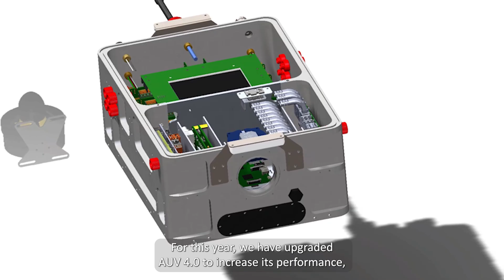Bumblebee - Robosub Team Video 2023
Bumblebee is representing the National University of Singapore at Robosub 2023, held in San Diego, California!